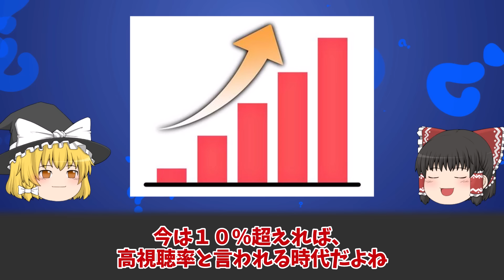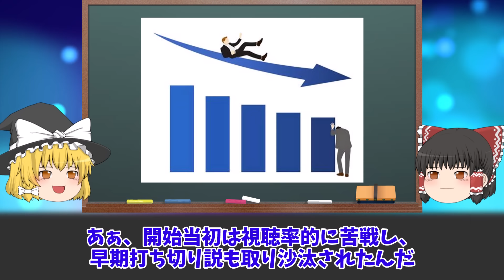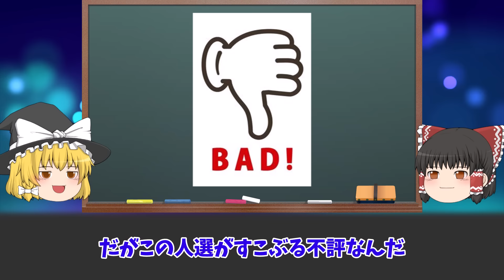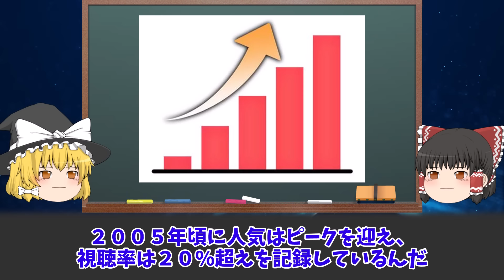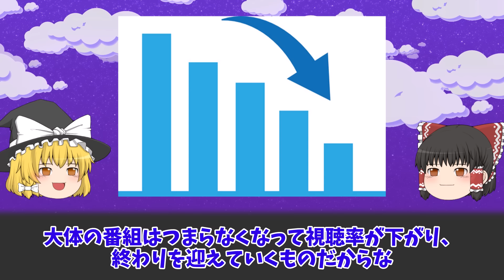【ゆっくり解説】アイドルで視聴率確保...つまらなくなったTV番組６選をゆっくり解説